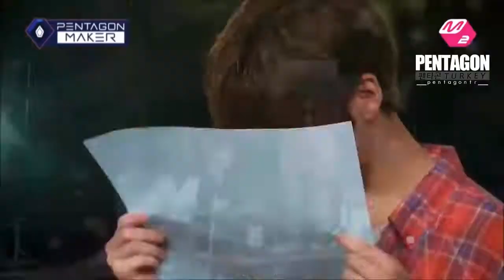[TÜRKÇE ALTYAZILI] Pentagon (펜타곤) - Duygusal Anları 2. Kısım (Pentagon Maker)